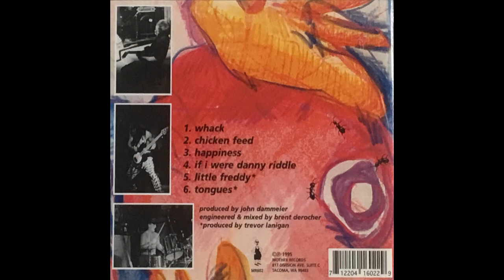Queer the Pitch "If I Were Danny Riddle" Happiness 1995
Queer the Pitch "If I Were Danny Riddle"

Track 4 from the bands 1995 Mother Records release "Happiness"

Brad Wingard (Guitar, Vocals)
Matt Patterson (Bass, Vocals)
Eric "E-Roc" Cunningham (Drums)